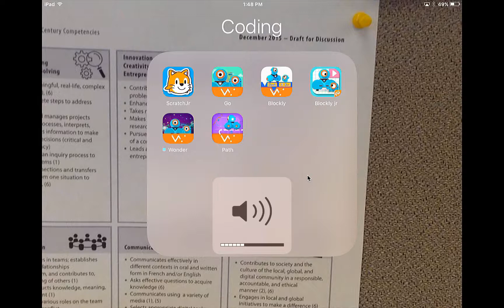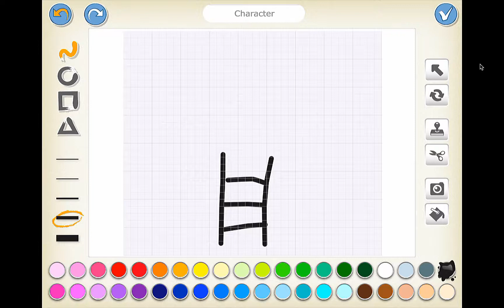Scratch Jr Coding Challenge 3 (first video)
How to create a new sprite in ScratchJr.